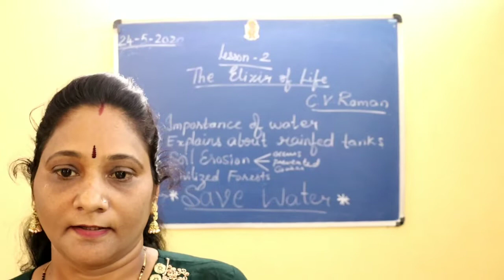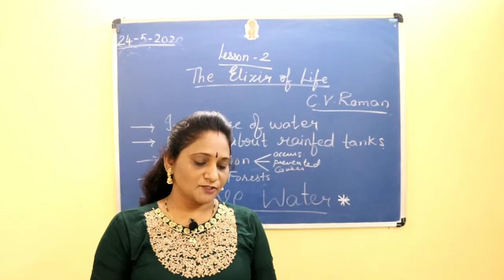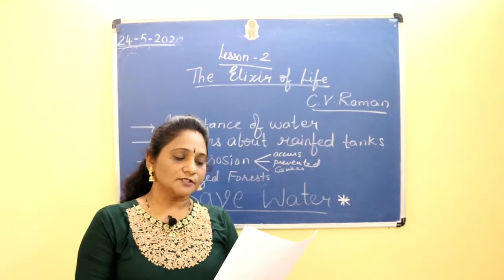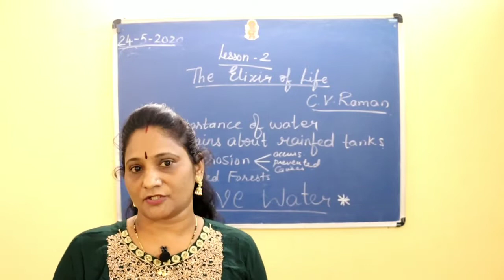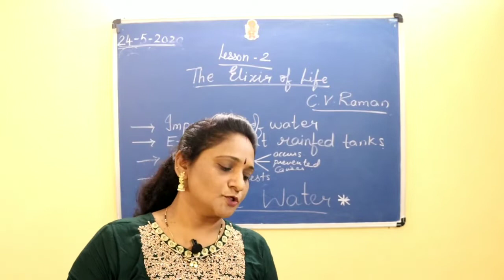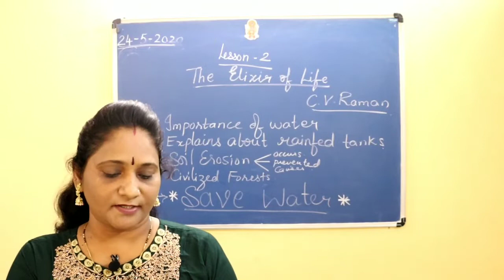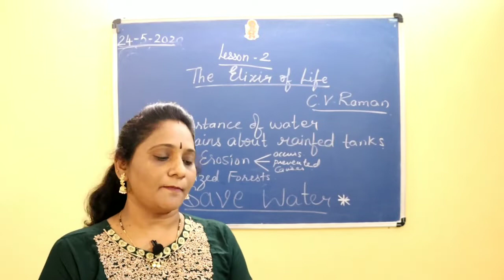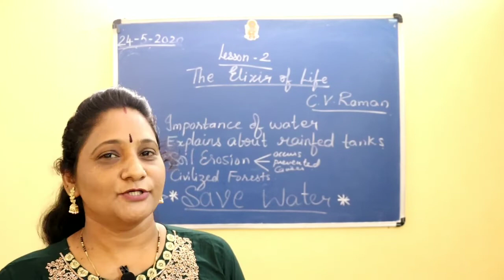Class 10th Lesson : 2 The Elixir Of Life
In this lesson the author C. V Raman has explained about the importance of water.